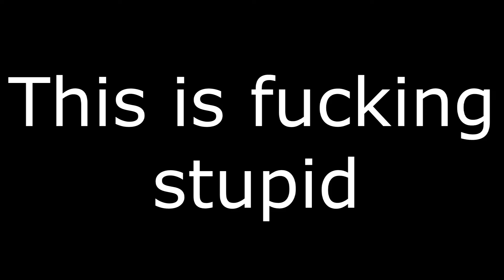Day in a life of class 1 A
You ever felt both proud and disappointed in yourself at the same time? Well that's how i feel now